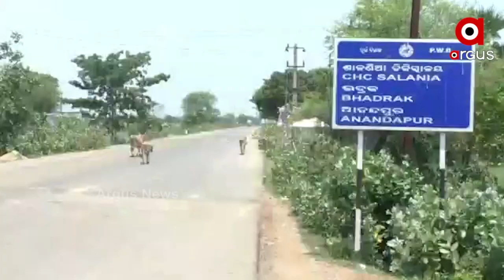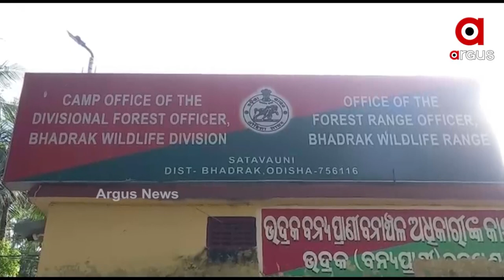Deforestation Continues in the Name of Expansion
While everyone is paying more attention to tree planting, but the city of Bhadrak, which is rich in greenery and the beach of the Ghat river canal, has become greenless today. Lakhs of trees have been cut down in the name of development work.